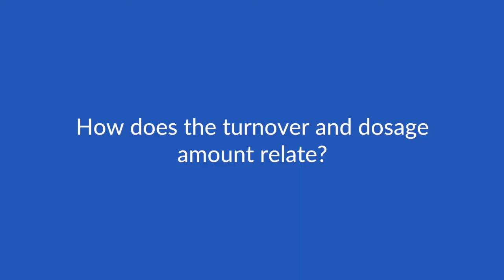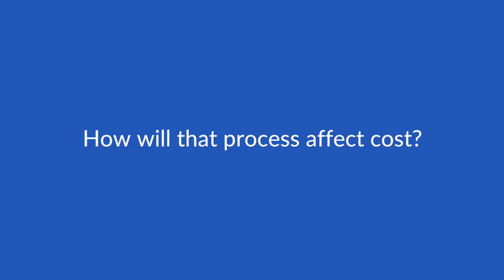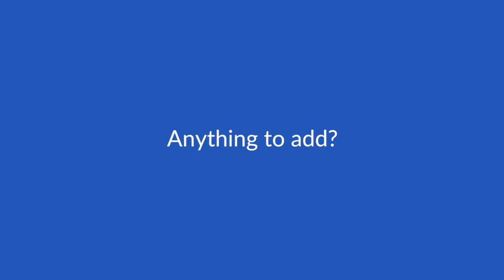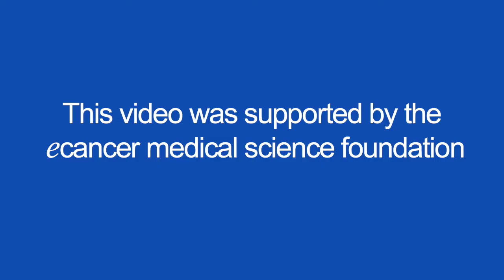Clinical development and economic prospects of CAR T cell immunotherapies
Dr Velamehr speaks with ecancer at AACR about developing a cell bank for quicker production of CAR-T cell therapy.

Dr Velamehr outlines the utility of clinical experience working with induced pluripotent stem cells (IPSCs), the broader economic viability of CAR T cell therapy, and scaling production to improve the availability and viability of off-the-shelf approaches to immunotherapy.